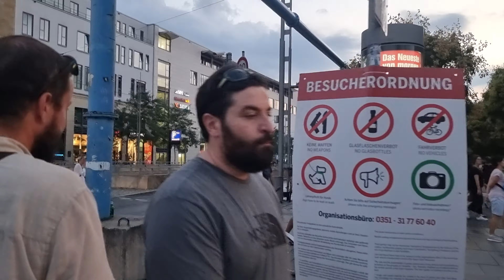Dresdener Stadtfest Germany